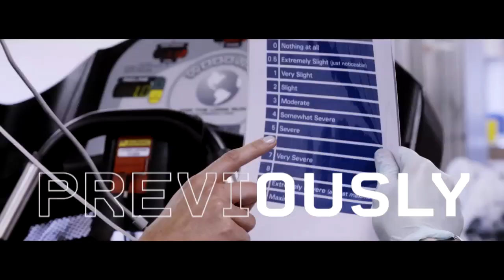Speedo & Eurosport | Swim2Run Mini-Series - Episode 2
We've teamed up with Eurosport to raise awareness of the benefits of incorporating swimming into regular physical training routines.
The ‘Swim2Run’ four-part mini documentary series follows the journey of seasoned runners Sarah, and Kerry, as they prepare to run the London Marathon. Three-time British triathlon champion, Annie Emmerson, has created training programmes for the runners and leads the marathon coaching.